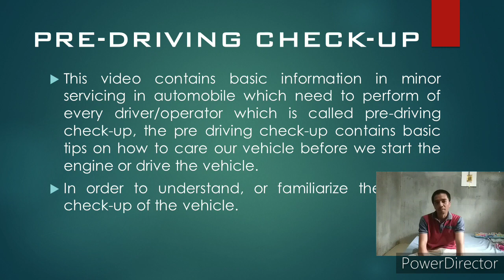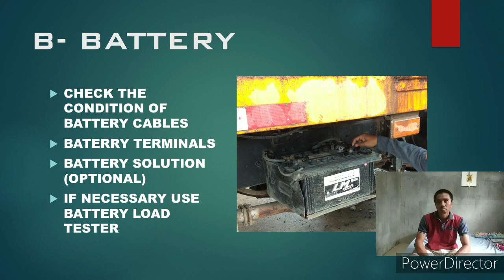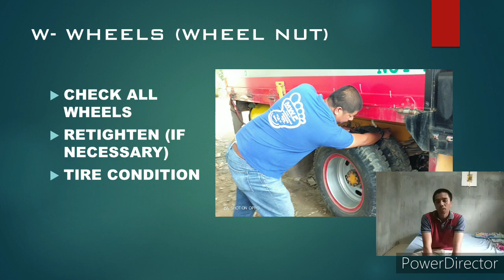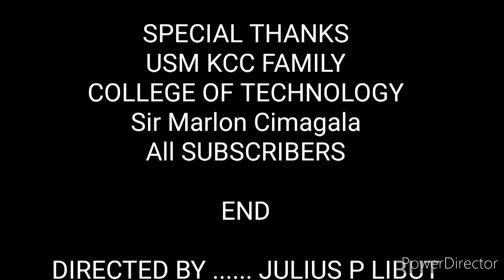Paano pumasa sa Driving NC III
This video contains information about guidelines for TESDA Driving NC III

the assessment center located
 @ USM KCC Sudapin Kidapawan City

Requirements for taking examination
ID passport size white background with collar.
certificate of employment.
go to nearest accredited assessment center.
fill up application form.
fill up self assessment guide.
scheduling and assessment fee.

visit @tesda.gov.ph for downloading SAG
SELF ASSESSMENT GUIDE